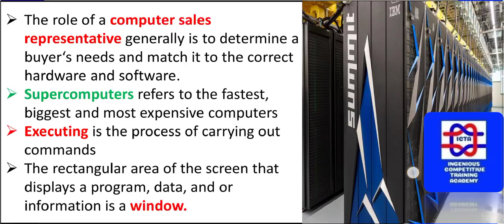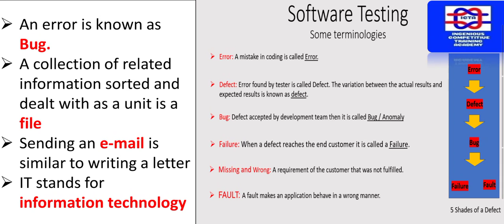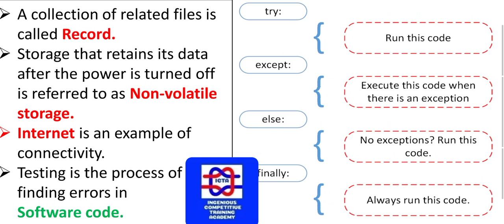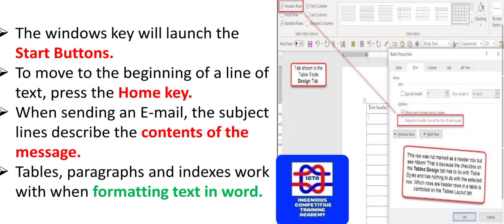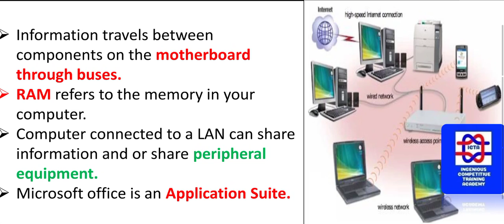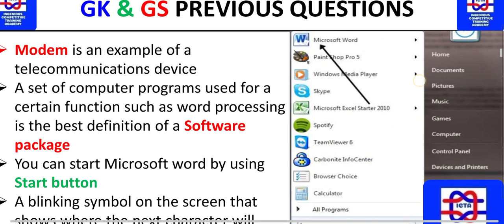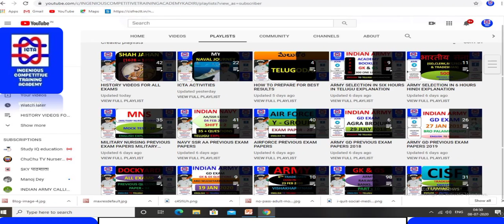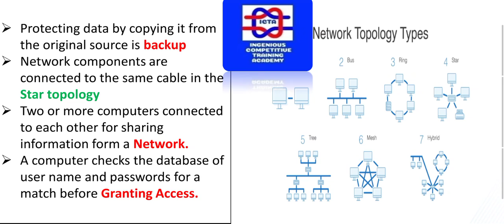DELHI POLICE COMPUTER QUESTIONS, COMPUTER QUESTIONS FOR BANK EXAMS, COMPUTER QUESTION FOR DELHI POLI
Hi Boys & Girls, Go through the papers,
 I have given all the links concerning to respective exams have a look, sure you will like them & please share it to your friends. Let us help one another and succeed together.